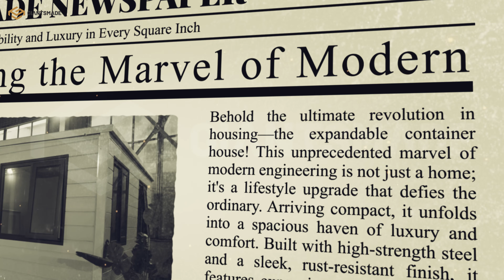Expandable Container House